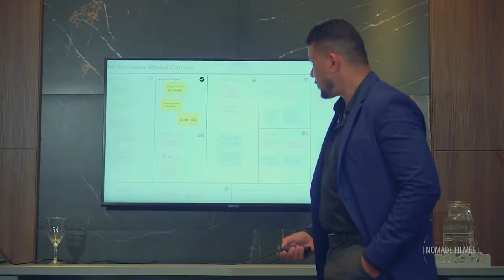Promocional Treinamento Ampezzo & Costa | Jonatas Duarte